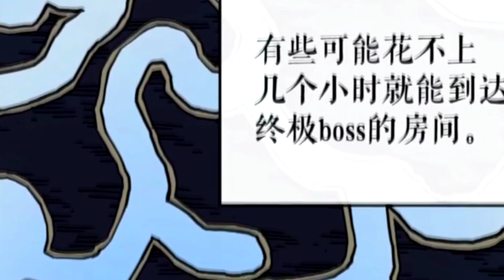สปอยมังงะ Solo Leveling - โซโล่เลเวลลิ่ง EP.18-24 | Dungeon & Lizards Arc Part 1 | Spot World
คลิป สปอยมังงะ Solo Leveling - โซโล่เลเวลลิ่ง EP.18-24 Dungeon & Lizards Arc Part 1 เป็นคลิปสปอย Solo leveling คลิปที่ 4 ของทางช่อง Spot World โดยอ้างอิงจาก Solo leveling ของทาง Webtoon